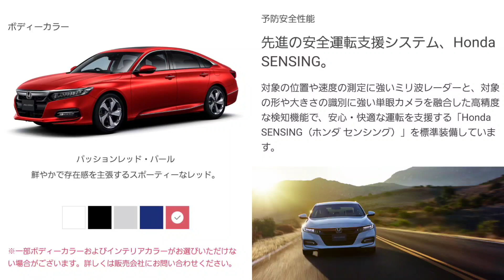新型アコード EX 大幅改良した高級セダンの車両を紹介してみた！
本田技研工業は、ハイブリッドセダン新型アコードe:HEVを2020年2月21日に発売する。「EX」のみのワングレードで、価格は465万円。

・新型ハリアー、ヤリスクロス、新型ランクル300、新型ランドクルーザープラド、新型アクア、新型ノート、新型ヴェゼル、新型N-BOXなどの新車情報、試乗車やレンタカーを紹介。